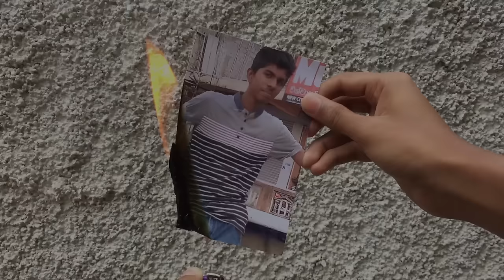The Sketch official trailer 2017 HD , With the remix of Jhon Quintero 300 Vilion Orchestra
Written & Directed by AKEEL
Produced by ASHFAK
Edited by FEROZ